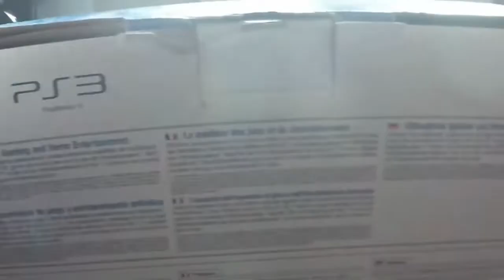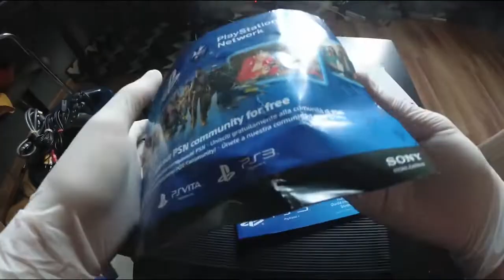Sony Play Station 3 Super Slim | Unboxing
The PlayStation 3 Super Slim may not have hugely impressed us when we took a look at it in its 500GB incarnation a couple of months back, but we were excited by its future potential - specifically, the ability to offer a full PS3 experience at a very low retail price. At upwards of £200 at launch, the new model was simply too expensive when the older Slim offered better build quality at much the same price, but in the post-Christmas sales the 12GB entry-level machine was available to buy for less than £120. Now that's superb value you simply can't argue with.

Historically, it's the presence of the mandatory hard drive that has been a major factor in the PS3's relatively high price up against its drive-less Xbox 360 competitor. Typically, HDDs don't tend to fall in price dramatically - capacity simply increases. On top of that, Sony's plans for cost-reductions were thwarted by a flooding disaster in Thailand which crippled drive production and doubled prices worldwide within weeks - to this day, hard drives are still significantly more expensive than they were prior to the crisis. The 12GB model addresses all of these issues: it replaces pricey mechanical drives with flash memory that, conversely, has seen prices plummet in the last couple of years.

Initially, it was believed that Sony had simply gained access to an inventory of small capacity SSDs and would ship them in the PS3's traditional hard drive bay, where it could be replaced with any other 2.5-inch hard drive, so perhaps the biggest surprise upon receiving our 12GB unit was the complete absence of anything in the expansion slot. On the one hand, this was good news - upgrading to a hard drive would be fast and painless. On the other, no SSD-type arrangement means Sony had integrated a simple flash module onto the motherboard - and, as anyone with experience of USB flash drives will know, read and write speeds vary massively from one chip to the next.

The question is, to what extent is the 12GB model a compromised version of the full-fat HDD-equipped models? Is the flash storage fast enough to keep pace with a hard drive? And, looking at things more positively, does the removal of any mechanical moving parts actually speed things up? It's an interesting thought, because the potential is there for the bargain-basement PS3 to actually outperform its more expensive siblings.